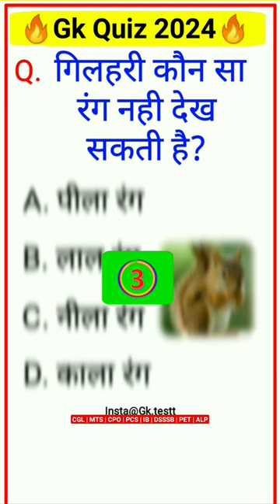Gk Question | Gk Quiz | Gk Question and Answer | Gk in Hindi